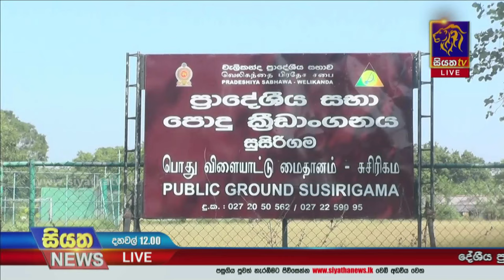වන අලි වැලිකන්ද සුසිරිගම ක්‍රීඩාංගනයේ ආරක්ෂිත වැට කඩා දමයි | Siyatha News